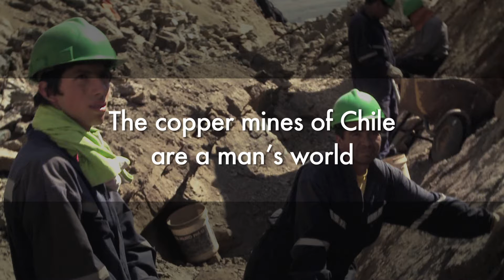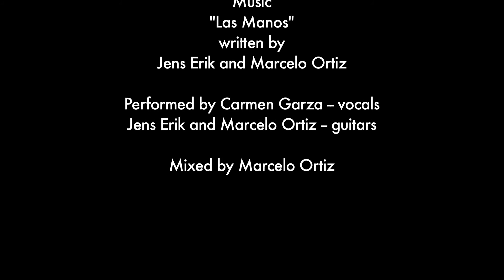A Woman in a Man's World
In this episode of Bravery Tapes producer and creator Jens Erik Gould reports on the copper mines of Chile.

The copper mines of Chile are a man’s world. Traditionally, miners have considered women bad luck for operations. But Isabel Galleguillos paid no attention to that. She dared to become the first woman to own a mine in the country.

Life hasn’t been easy for Galleguillos, who is featured in this episode of Jens Gould’s Bravery Tapes. Her ex-husband physically abused her and she spent years making miserable pay as a farm and restaurant worker.

“It was very enslaving to work how I worked,” she said.

So she decided to start a new life and become a pioneer by opening a mine in the area of Tambillos.

“If I can do it, why not?” she said.

Men didn’t take kindly to working with her at first.

“It was difficult,” Galleguillos said. “They would say, ‘A woman in mining? What?’ Even women would think I was strange.”

But she only responded with her strong work ethic. She worked seven days a week while raising four children as a single mother. Soon she had built a successful mine with male employees.

“My dream is for my children to be alright,” she said. “That’s why I’m fighting. I’ve sacrificed as a woman. I don’t want them to go through what I did.”

Isabel hopes her determination can inspire others as well.

“Don’t let yourself fall. Keep fighting,” she said. “If one thing doesn’t work out, look for something else. But always keep fighting.”